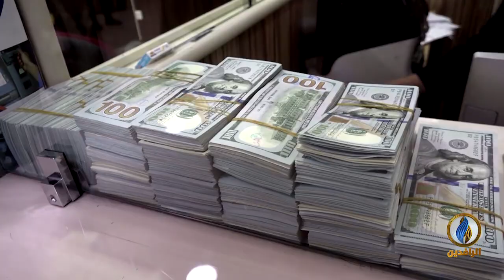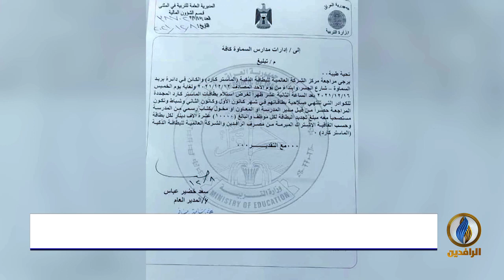أبرز الأخبار الاقتصادية على قناة_الرافدين ليوم السبت في